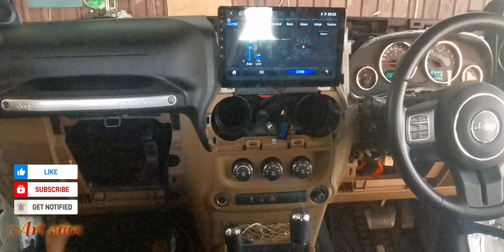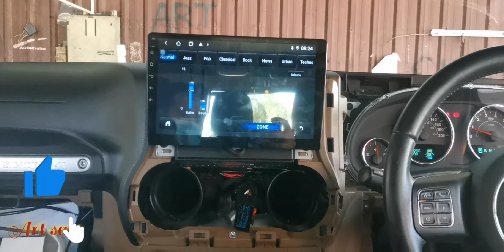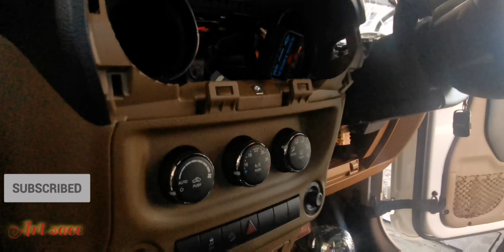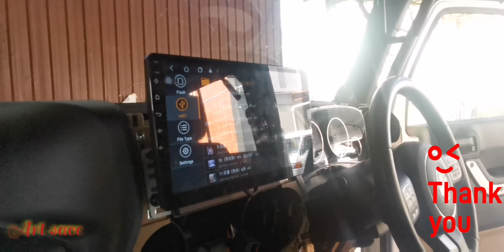Jeep wrangler upgraded 10"android and speaker